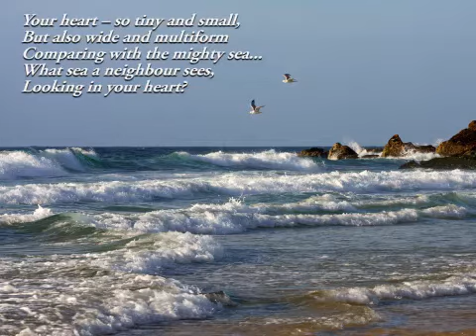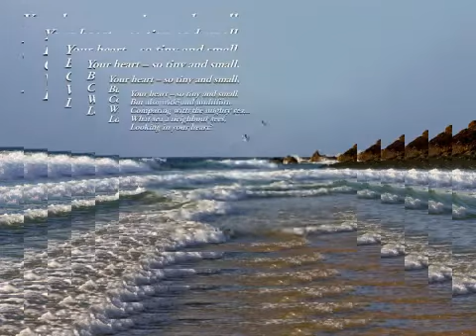Aivars Gulbis's photo exhibitions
A video about Aivars Gulbis's photo exhibitions.